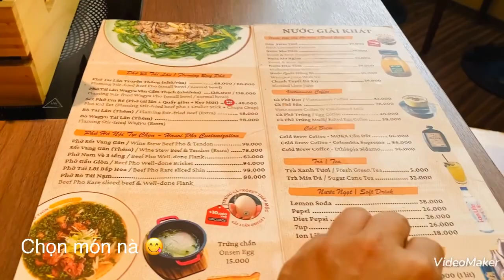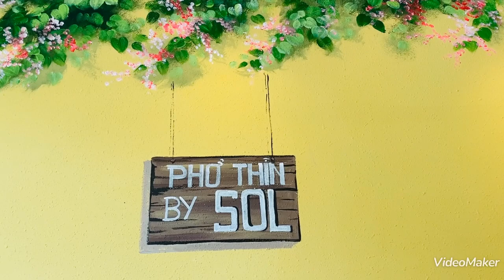[Anna House] HCM - Tận hưởng ngày 20/10 tại Phở THÌN 🫶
Quán nằm tại trung tâm Quận 1, không gian tuy nhỏ, nhưng trang trí lành, phục vụ thân thiện dễ thương, phở vị vừa ăn, thịt bò mềm kèm nước ớt the cay ngon lắm nha 😘
20/10 các chị em còn được tặng kem Tràng Tiền ngon quá đỗi luôn á 🥰

Tình yêu đến từ những điều giản dị 💕

Anna House:
🍀 Chăm sức khỏe, săn hàng Nhật thật 💯 !!!

Thương mến 💞
From Anna House with love 💕